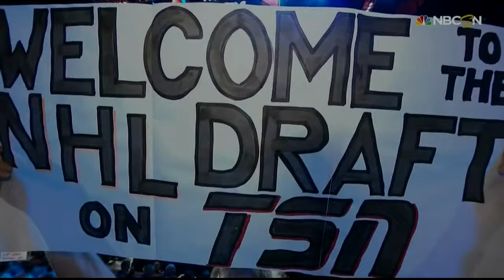NHL 15 Be A Pro Mode Matthew Jarvis Episode 1 (ps4)